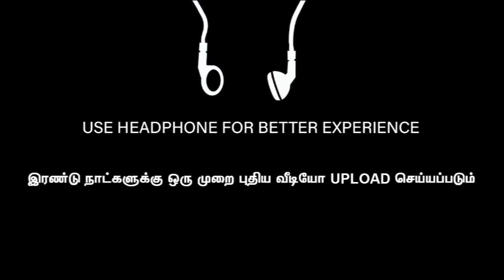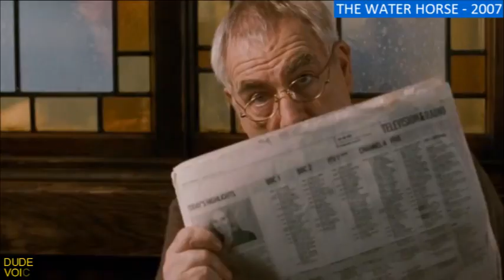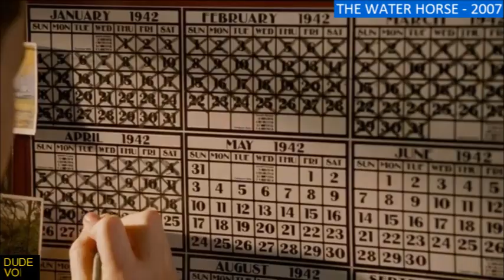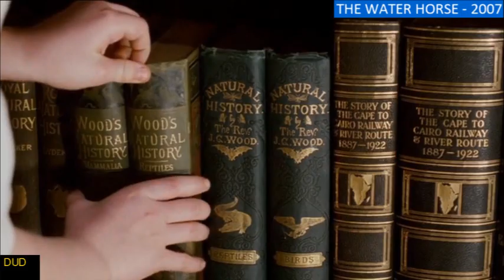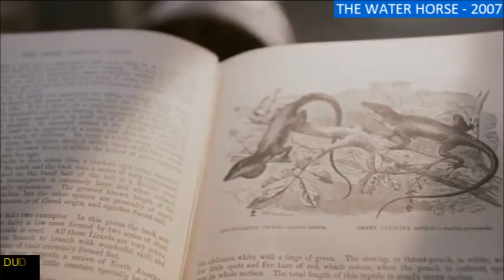The Water Horse (2007) - Dude Voice - Story Explained in Tamil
Movie - The Water Horse
Year - 2007
Genre - Family/Fantasy
Director - Jay Russell
Actors - Alex Etel, Emily Watson, Ben Chaplin, David Morrissey, Brian Cox

but you cant understand the language don't worry. We are explaining the story of
Button so you can get notification when we are upload videos in our channel.

The people who wants to delete the footage (if i used one) . instead of give us a copyright strike , you can contact us in Mail : . i will remove the content immediately.Or we are ready to give the revenue that we made from the video.